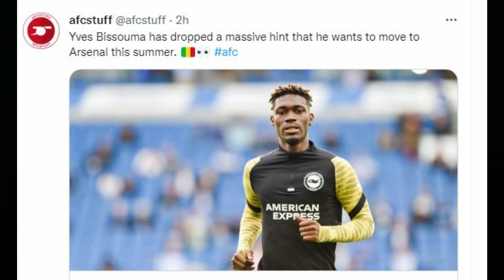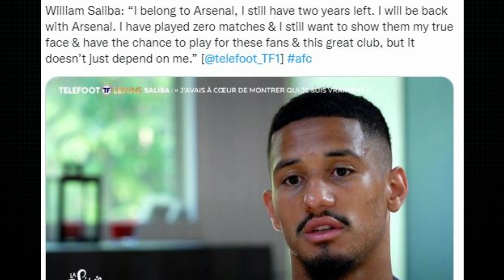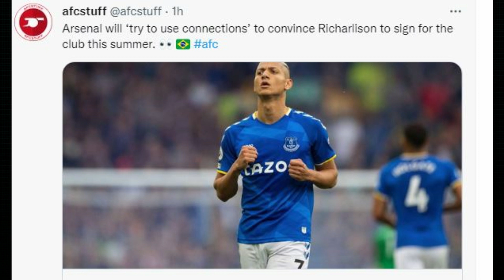Arsenal transfer news: Bissouma - Saliba - Richarlison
Here's a quick update on Arsenal's current transfers leading up to this summer.

Super "Thanks" purchases made on YouTube, or Apple and via the Android app will be billed via Google Play.